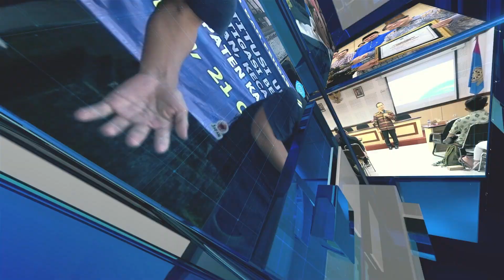Wawancara Dekan FISIP pada Pelepasan Wisudawan FISIP periode April 2024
Fakultas Ilmu Sosial dan Ilmu Politik Universitas Udayana melepas 50 orang calon wisudawan, Rabu (17/4/2024). Calon wisudawan berasal dari 5 program studi, yaitu 11 orang dari Program Studi Sosiologi, 5 orang dari Program Studi Hubungan Internasional, 31 orang dari Program Studi Administrasi Publik, 2 orang dari Program Studi Ilmu Politik, dan 2 orang dari Program Studi Ilmu Komunikasi.
Dekan Fakultas Ilmu Sosial dan Ilmu Politik I Nengah Punia menjelaskan, berdasarkan hasil studi dan lama studi, prestasi akademik calon wisudawan periode ini sangat baik. Pihaknya berupaya selalu memfasilitasi mahasiswa yang mengalami kesulitan akademik. Ia juga berharap agar wisudawan yang akan menjadi alumni tetap berkontribusi banget pengembangan universitas ke depan.
Lulusan terbaik Putu Denny Artina Mahendra, S.AP. dari Program Studi Administrasi Publik mengaku bangga dan terima kasih atas kesempatan belajar di Fakultas Ilmu Sosial dan Ilmu Politik. Ia berharap seluruh calon wisudawan yang akan diwisuda periode ini dapat menerapkan pengalaman dan ilmunya di masyarakat.
Desak Kurnia melaporkan untuk Udayana TV